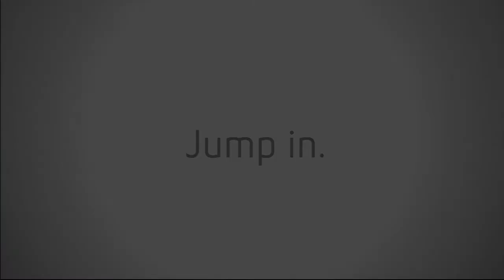Resident Evil 5 new HD TRAILER!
AWESOME